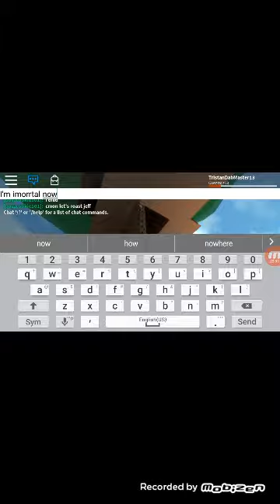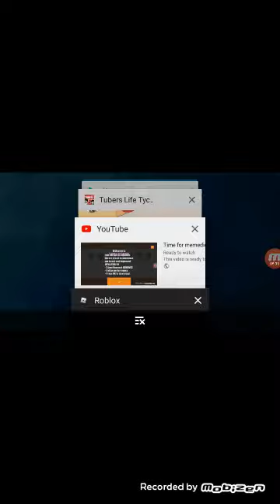Meef te Heller